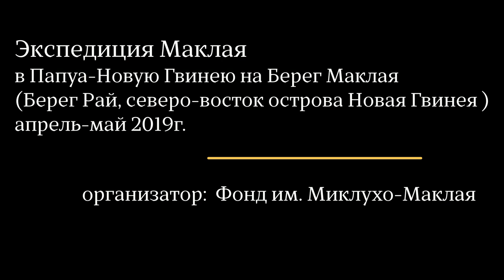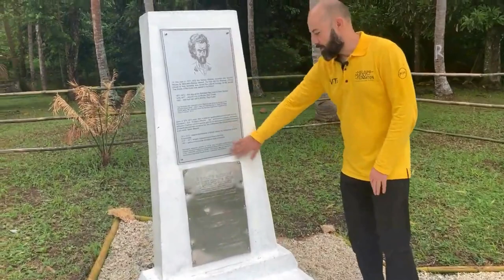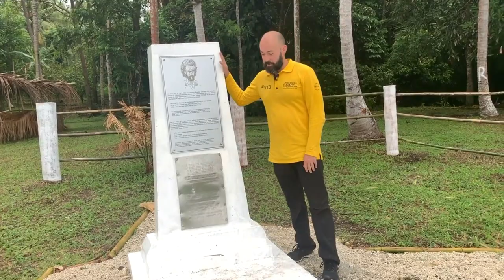Берег Маклая (Папуа-Новая Гвинея), обзор.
Деревня Маклая на северо-востоке острова Новая Гвинея.
Обзор во время экспедиции Маклая в 2019 году проводит Николай Миклухо-Маклай, двоюродный праправнук и полный тезка Н.Н. Миклухо-Маклая, руководитель научно-исследовательских экспедиций на остров Новая Гвинея в 2017, 2018 гг.

Краткое описание видео:
00:10 Прогулка по деревне Маклая с Н.Н. Миклухо-Маклаем-младшим.
01:00 Дом Аселя-Туя, главы клана.
02:00 Как устроена кухня в деревне Маклая
02:50 Солнечные батареи и площадка для заседаний.
06:00 Встреча с местными жителями. Рассказ о мемориале Н.Н. Миклухо-Маклая
08:00 Немного истории. Корвет «Витязь», Н.Н. Миклухо-Маклай и его исследования на Новой Гвинее. Как встречали современные экспедиции.
11:30 Мемориал Миклухо-Маклая